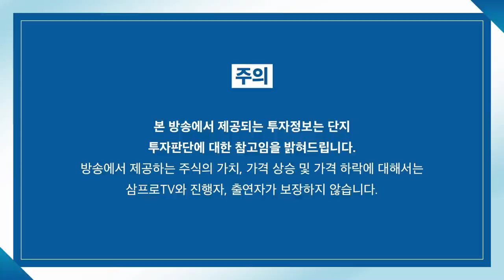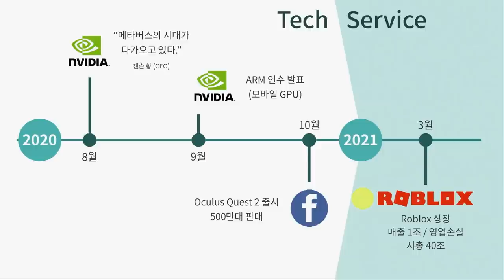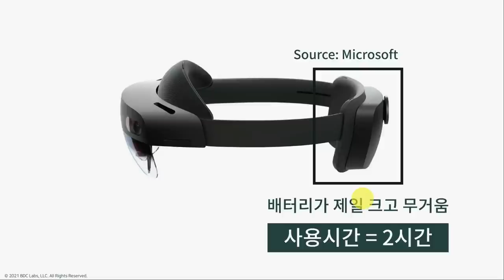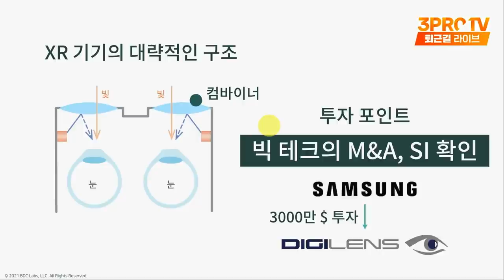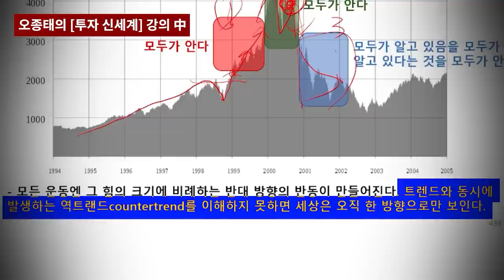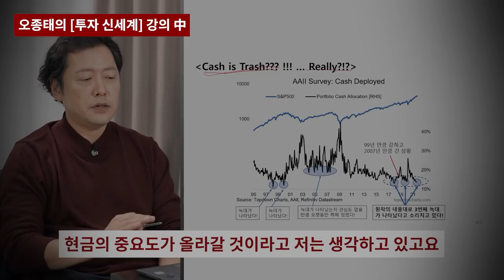[심층 인터뷰] 평면에서 공간으로의 변화.. 디지털의 전환이 필요하다? f.비디씨랩스 최영환 대표, 前 비디씨랩스 송찬우 연구원